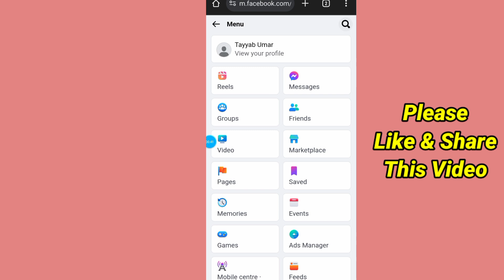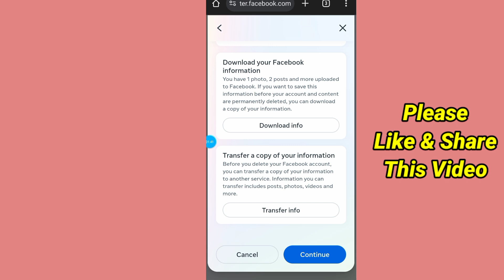Hot to Delete Facebook Account Forever | Delete Facebook Account Permanently | Tech with Skills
Hello friends, in today's video we will discuss how you can delete Facebook ID forever.